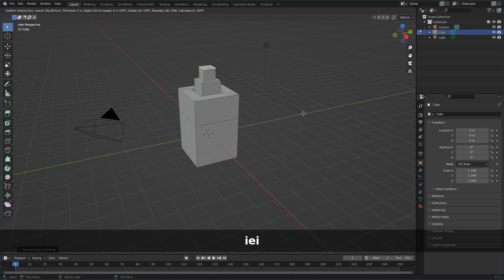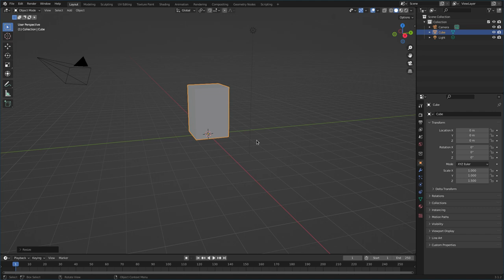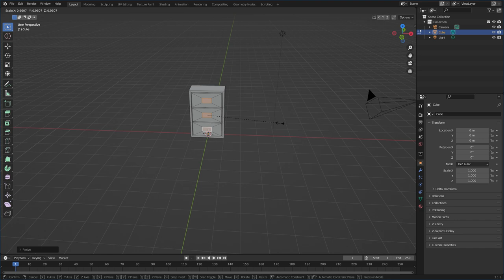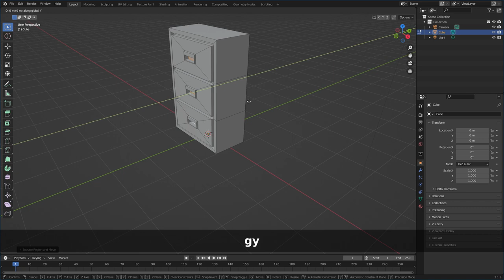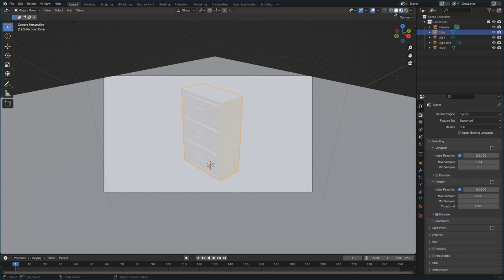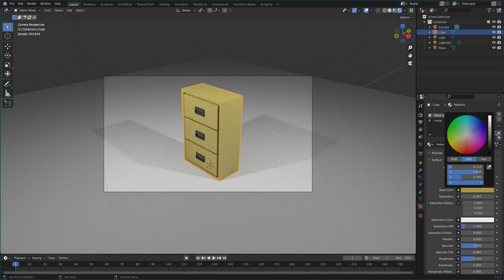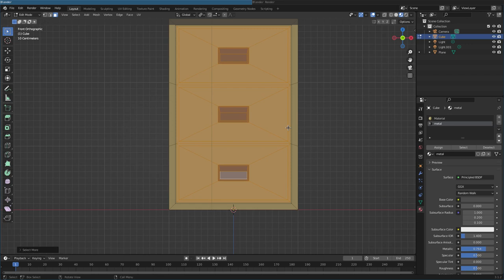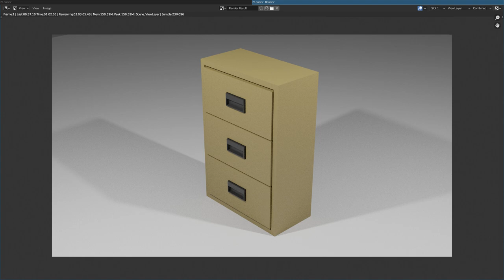Modeling a Cabinet in Blender 3D